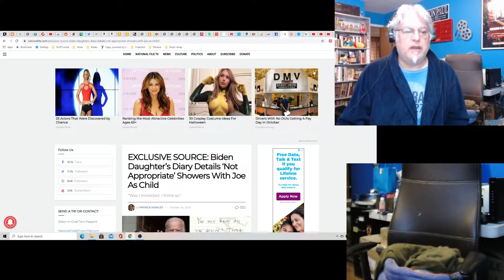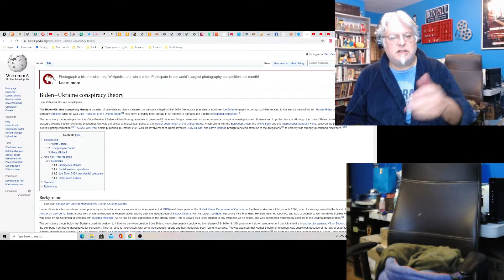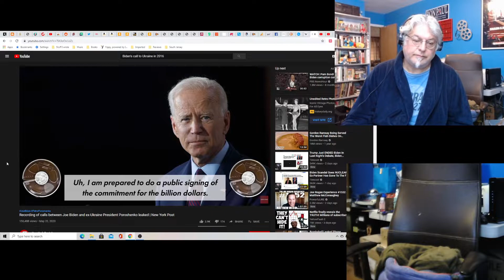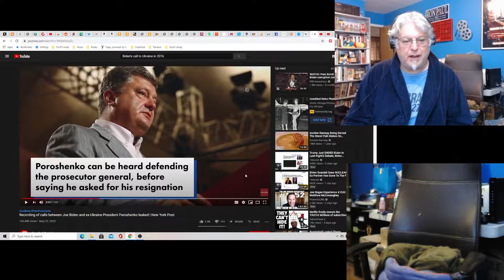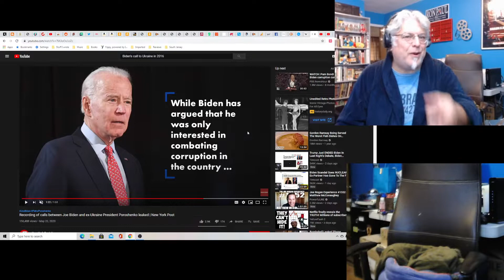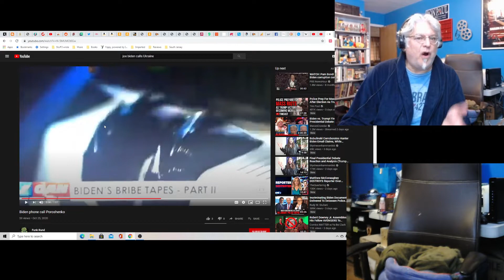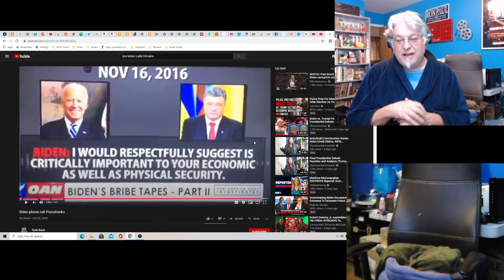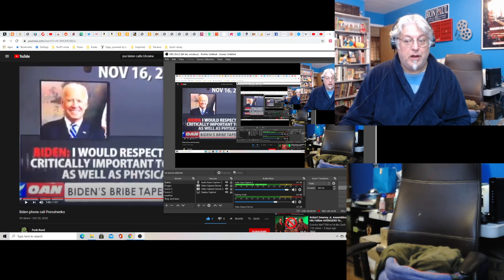Hot Take: Joe Biden is a Bully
Here are three videos you should see about Joe Biden before you vote for him, assuming you're still watching TV news.